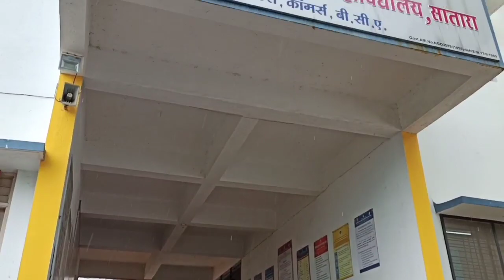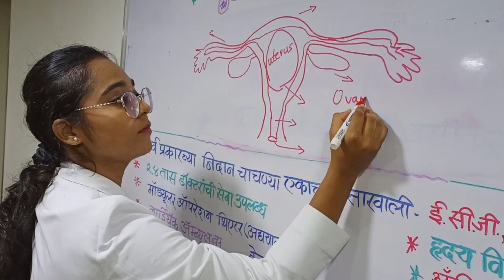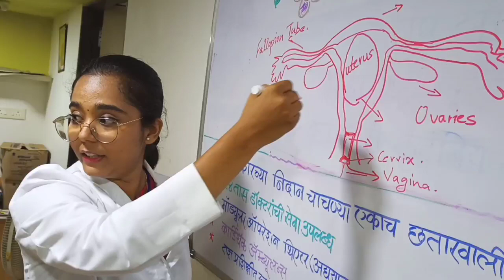सावित्रीबाई महिला महाविद्यालय सातारा नर्सिंग कोर्स#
Rayat Shikshan Sanstha's Savitribai Phule Mahila Mahavidyalaya, Satara has been running B.Voc Nursing degree course since the year 2020-21. This course is run for girls only at a reasonable fee and with a well-equipped infrastructure. The hostel has excellent facilities.
In the year 2020-21, 100 percent result has been obtained in the first session examination. There are six female students above 85%. Job guarantee is 100%.
Behind the Rayat Shikshan Sanstha, the college is located in the heart of the city and in a scenic environment.
*Only 50 intake capacity- So go and confirm your seats as soon as possible.*
*Eligibility - 12th Science, DMLT, M.C.V.C in Science Stream.*

Principal: *Dr. Shivling Menkudale*
Prof. Mrs. Latika S. Patil: *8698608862*
Prof. Ms. Srushti C. Ghadge: *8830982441*